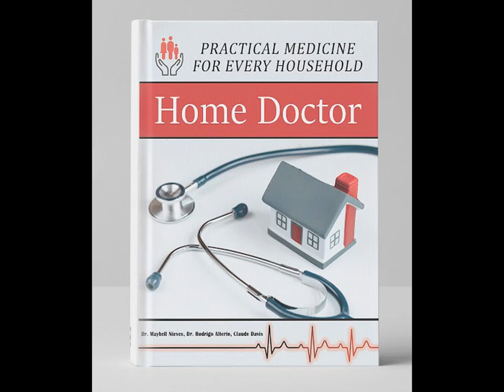10 Medical Supplies You Need To Stockpile Before It's Too Late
The Home Doctor - Practical Medicine for Every Household - is a 304 page doctor written and approved guide on how to manage most health situations when help is not on the way.

If you want to see what happens when things go south, all you have to do is look at Venezuela: no electricity, no running water, no law, no antibiotics, no painkillers, no anesthetics, no insulin or other important things.

But if you want to find out how you can still manage in a situation like this, you must also look to Venezuela and learn the ingenious ways they developed to cope.